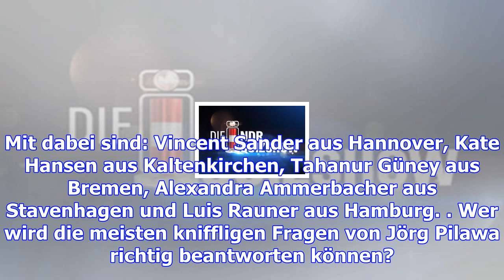Die ndr quizshow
Am 20. November 2017, dem Internationalen Tag des Kinderrechts, begehen die Vereinten Nationen den W...